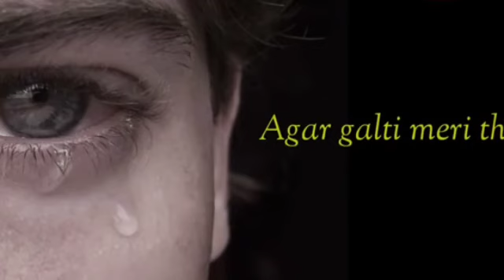Block कर दिया ।। Block status ।। Love status